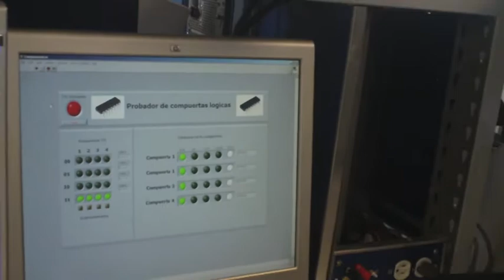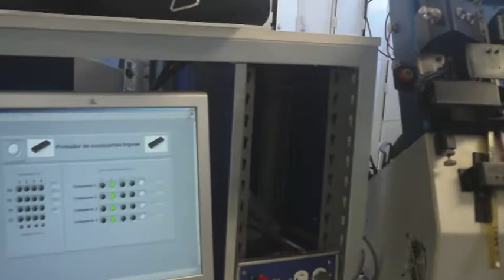NI y alumnos de CETYS Universidad en la Expo Ingeniería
Los alumnos de 4to Semestre de Ingeniería Cibernética presentan proyectos con LabVIEW en CETYS Universidad Campus Ensenada.